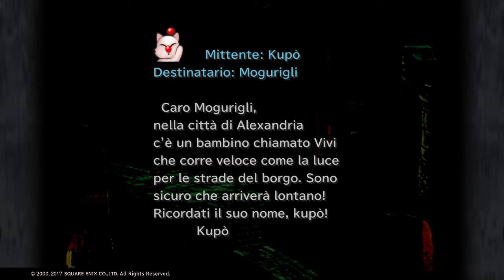FINAL FANTASY IX PS4 - Ep. 29 Pausa a Toleno - (no commento)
Concludiamo gli ultimi affari a Toleno prima di proseguire con la trama.

Non possiedo i diritti di qiesto gioco, amo solo giocarci.